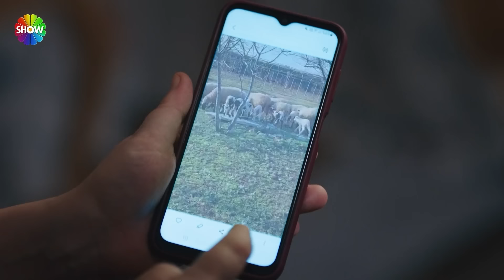Pembe, Nilay'ı teselli ediyor... | Kızılcık Şerbeti 55. Bölüm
Kızılcık Şerbeti 55. Bölümünde: Çimen’in, Gökhan’ın hatırına kapanması ve imam nikahıyla evlenmiş olması Kıvılcım eve bomba gibi düşer. Kıvılcım yıkılmıştır, Doğa ve Alev’in de az da olsa bu konuda bilgi sahibi olmaları ve kendisine söylememeleri de onu ayrıca kızdırır.
Mihri’nin, Metehan’a olan aşkı yüzünden intihara kalkışması Ertuğrul’un radikal bir karar almasına neden olacaktır.
Kıvılcım’a linç kampanyası başlatan iş adamını önce uyaran Ömer, adamın laftan anlamaması sonucunda farklı bir yol alacaktır.
Aile geçmişini öğrenmeyi kafasına takan Nilay, bu konuda hızlı bir araştırmaya girer.
Babasını razı eden Görkem, hem Fatih ile yeniden görüşmeye başlayacak hem de ailelerinin bir araya gelmesine fırsat yaratacaktır.
Alev’le uzlaşma yolu arayan Abdullah bir türlü istediği sonucu alamamakta ancak yine de denemekten vazgeçmemektedir. Alev’i ise bambaşka bir durum tetikleyecek ve rövanş almak için büyük bir hamle yapacaktır.